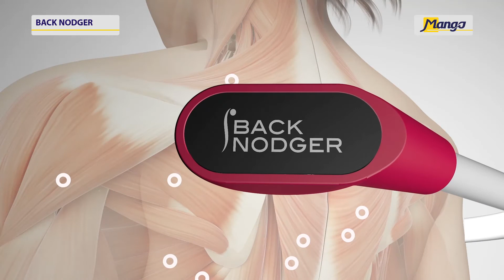Masażer do pleców Back Nodger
- łagodzi bóle, napięcie karku, ramion i pleców
- rozluźnia i odpręża
- umożliwia samodzielne wykonanie masażu typu shiatsu
- działa punktowo, przynosząc natychmiastową ulgę